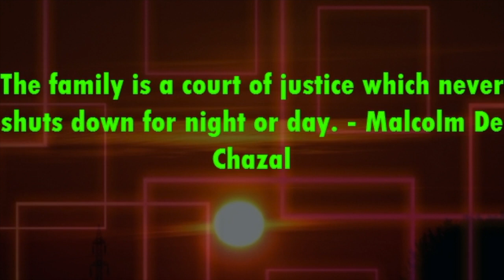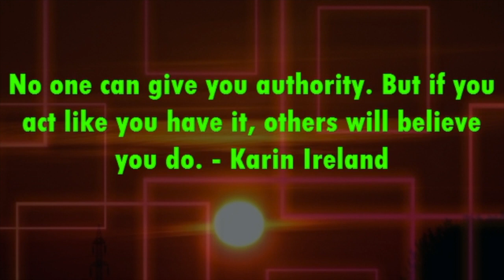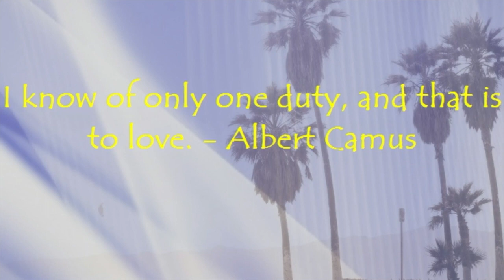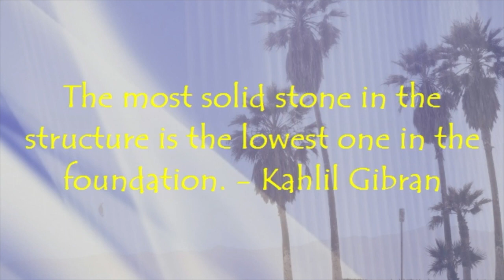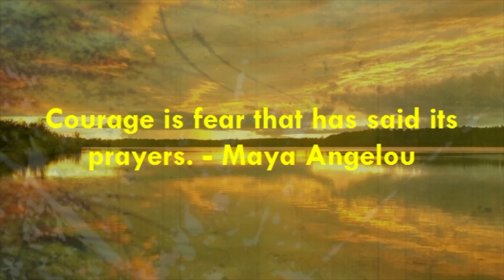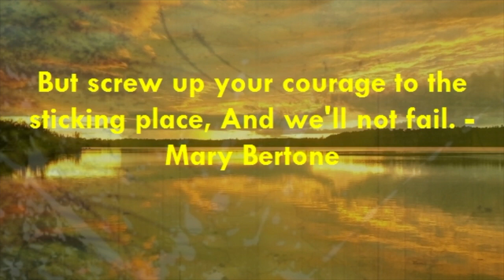Best Quotes For A Better Life In 2019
This video is about Quotes For  A Better Life